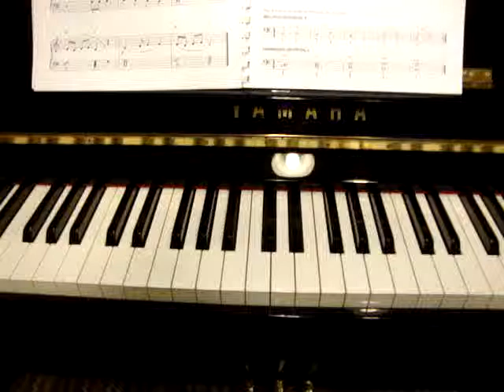A 1 P 82 Alouette